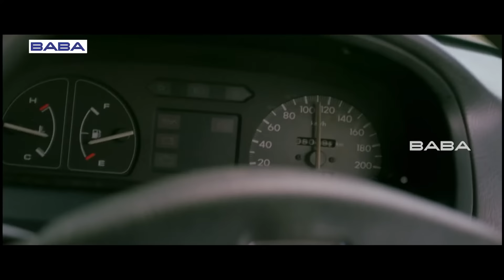टार्ज़न ने लिया बदला जबरदस्त सीन - अजय देवगन, राजपाल यादव | Tarzan movie Action Scene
Raj revamps his deceased father's car into a wonderful car named Taarzan and the car comes alive as it is possessed by his father's spirit. Soon, it also starts killing his father's murderers.

Directed by : Abbas-Mustan
Produced by : Gordhan Tanwani
Written by: Lalit Mahajan & Sunny Mahajan
Starring : Ajay Devgan, Vatsal Sheth, Ayesha Takia
Background Score: Surinder Sodhi
Cinematography : Ravi Yadav
Edited by : Hussain A. Burmawala
Production company : Baba Films
Distributed by : Baba Films